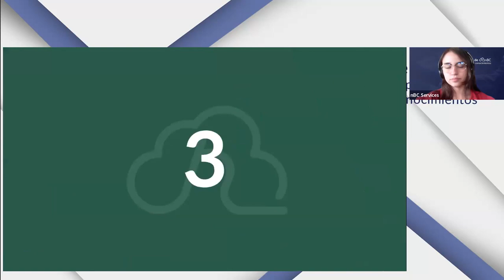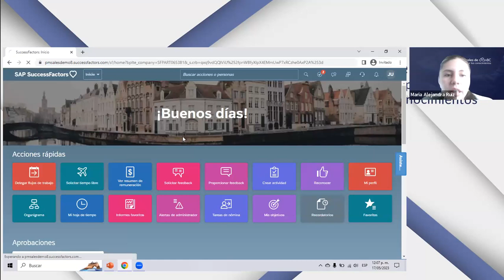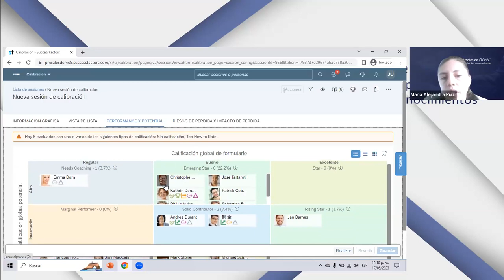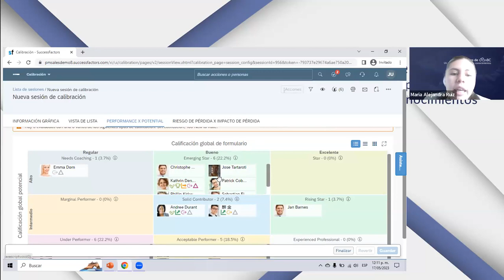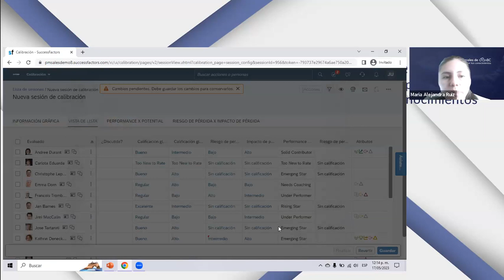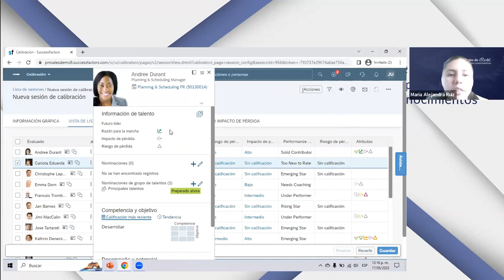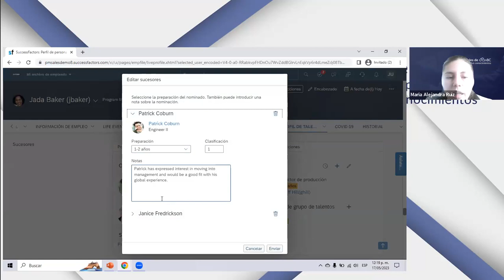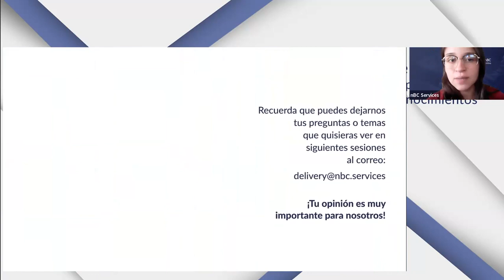Miércoles de nBCmódulo Sucesión y Desarrollo de SAP SuccessFactors - 17 de mayo 2023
En esta sesión de miércoles de nBC aprendimos de la mano de nuestra experta María Alejandra Ruiz algunos tips sobre el módulo de sucesión y desarrollo
Temas:
- Calibración de talento
- Calibración de talento -  Vista de lista
- Indicadores de talento en calibración
- Visualización del historial de nominaciones de un candidato en el perfil de personas

Los miércoles de nBC son sesiones gratuitas y cortas de 30 minutos donde consultores expertos de nBC nos dan "Tips & Tricks" para el manejo de las herramientas de la suite SAP SuccessFactors HXM y así descubrir mejores prácticas y mantenernos al día.